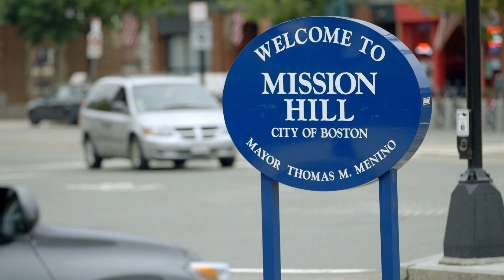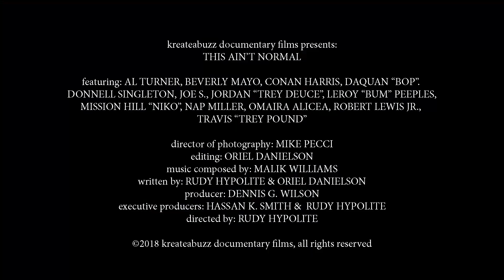"This Ain't Normal" - Trailer (1) - KreateABuzz Doc Films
"This Ain't Normal"
Release Date: June 12, 2020 / @freestyledigitalmedia / Byron Allen
Producers: Rudy Hypolite, Dennis Wilson
Director: Rudy Hypolite
Editor: Oriel Danielson
Composer, Music Supervisor, AP: Malik Williams

"This documentary film depicts the stories of gang-involved youth, entangled in the intractable violence of inner city Boston, and the social and street workers tasked with helping to transform their lives. “This Ain’t Normal” examines the individual circumstances behind the violence, thereby gaining a deeper insight and understanding into the citywide issue of youth violence, as it has grown to epidemic proportions in the City on the Hill.”

Tw/IG: @ReelSyncMusic
Tw/IG: @liptunesmusic
Tw: malik_williams